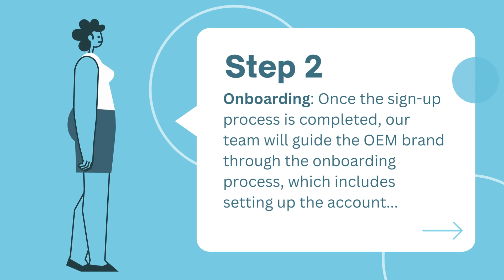Warrantify Animation Video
Warranty Protection and Claim Fullment Solution.

Onboarding: Once the sign-up process is completed, our team will guide the OEM brand through the onboarding process, which includes setting up the account, configuring the warranty management software, and integrating it with the existing systems.

Data Upload: The OEM brand should provide data on their products, including product specifications, serial numbers, warranty periods, etc. This data can be uploaded through the software’s interface or through an API.

Warranty Claims Management: The software will automatically manage warranty claims, including warranty registration, claim processing, and claim resolution. Customers can submit claims through the software, and OEM brands can view and manage claims from a centralized dashboard.

Reporting: The software provides real-time analytics and reports, allowing OEM brands to track warranty claim trends, detect any potential issues, and monitor overall warranty performance.

Customer Support: Our team provides 24/7 customer support to OEM brands, helping them with any technical issues, providing training, and assisting with any other needs.

Continuous Improvement: Our warranty management software is continually updated with new features and improvements, allowing OEM brands to always have access to the latest technology.

Start using: Once all the steps are completed, OEM brands can start using the warranty